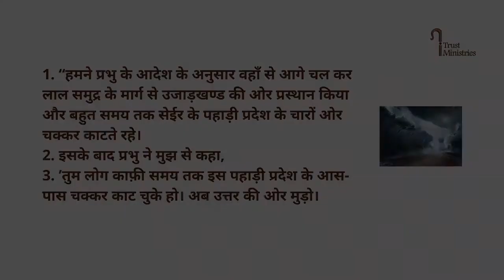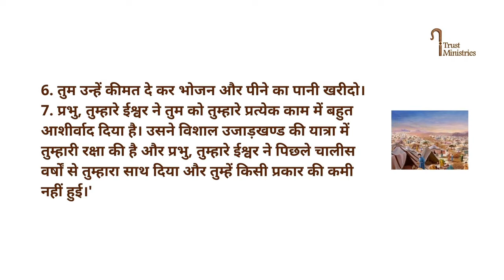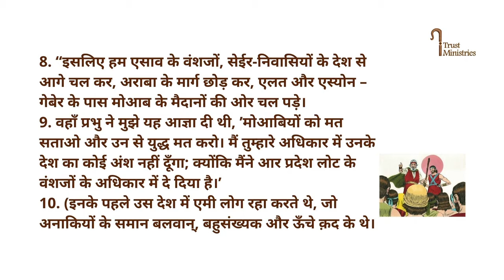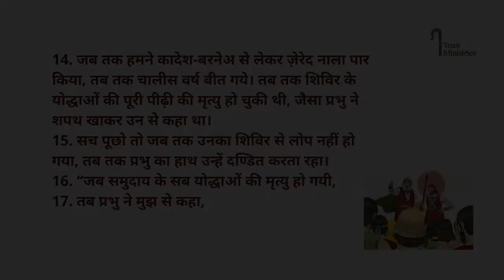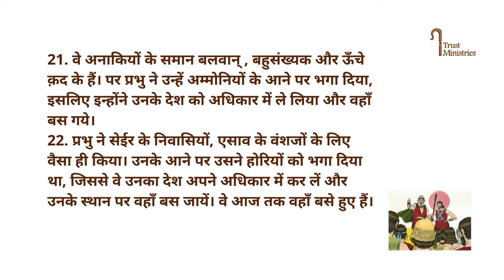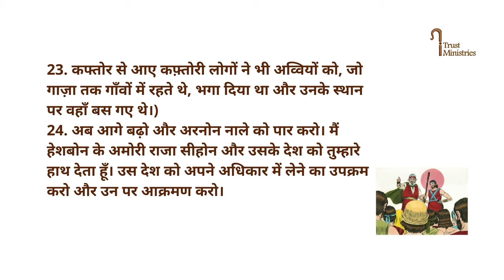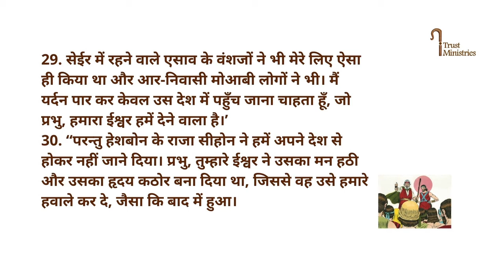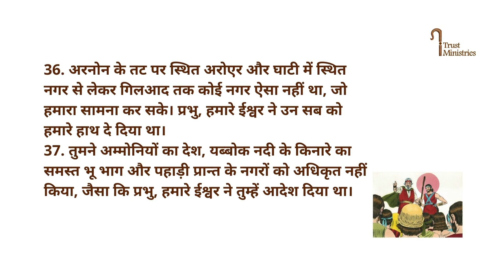Deutronomy 2 || विधि विवरण ग्रंथ 2 || Hindi Bible || Catholic || iTrust Ministries